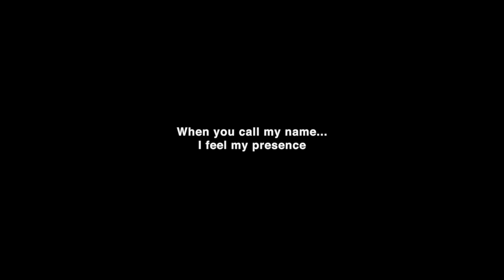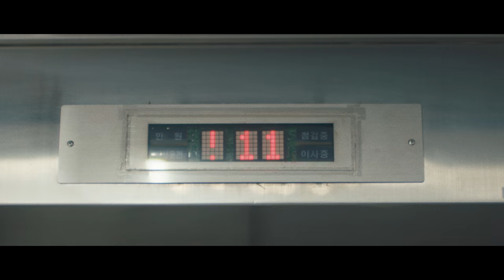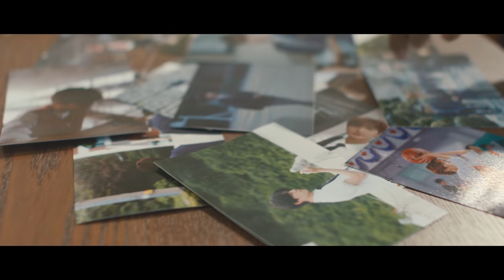[CRAVITY] HIDEOUT : PROLOGUE FILM SEASON. 3